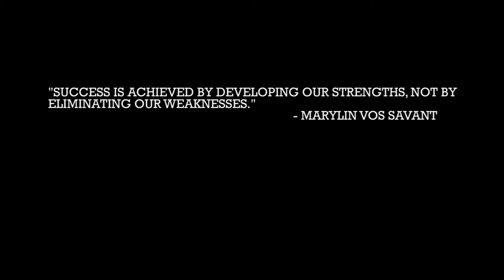Warrior Games 2012 Feature Athlete TimPatterson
Tim Patterson shares his ideas on overcoming challenges in competition and in life. SPC (Ret.) Patterson will be competing in the 3rd annual Warrior Games held in Colorado Springs on April 30th to May 5th. Warrior Games is a joint endeavor between the US Olympic Committee (USOC) and the Department Of Defense. From 30 April to 5 May, more than 200 wounded, ill, and injured athletes from the Army, Marine Corps, Navy, Coast Guard, Air Force and and Special Operations Command will compete for gold in seven sports. The competition will be hosted by the US Olympic Committee's Paralympic Military Program in Colorado Springs, Colorado.